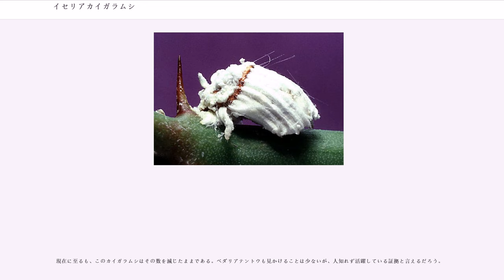イセリアカイガラムシ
イセリアカイガラムシ （ "Icerya" 介殻虫、学名 ）は、オーストラリア原産のカイガラムシの一種。柑橘類栽培における農業害虫として甚大な被害を与えたことで知られるが、有力な天敵であるベダリアテントウの導入によって制圧され、農業上の被害はほとんどなくなった。ただし本種は非常な多食性で極めて多数の種の樹木に寄生するため、公園など天敵の少ない農地以外の場所では時に大発生することがある。和名はイセリヤカイガラムシと表記されることもあり、別名としてワタフキカイガラムシの名もある。

雌成虫は樹木の枝に付着し、その姿は一見ではとても昆虫とは思えないものであるが、注意して観察すれば肉眼でも確認できる程度に発達した機能的な脚や触角を有しており、カイガラムシ上科に含まれる昆虫としてはまだ昆虫らしい方である。楕円形の形は赤っぽい前半部と白いロウ物質からなる後半部に分かれるが、真の虫体は前半部であり、後半部の白いロウ物質のほとんどは卵嚢である。そのため卵嚢を分泌しない幼虫では、後方のロウ物質がほとんどない。

ミカンなど柑橘類によくつくほか、ナンテンやモッコクなど寄生する樹木は300種にのぼる。原産地はオーストラリアであるが、世界的に広がっている。日本には明治40年代（1907年-1912年）に苗木について侵入したとされる。

雌成虫は楕円形で偏平、長さは5-6mm。赤みを帯びており、分泌したロウ物質が乗って粗い凹凸がある。周辺からは白い毛が伸びている。体節や頭部、付属肢など、昆虫だと判断できるものは通常の状態では見えない。ただし、これは頭部や付属肢が腹面に隠れているためである。雌成虫、幼虫は口器の口針を深く挿入して宿主である植物体にくっついているが、それ以外の部分は密着している訳ではない。したがって、指で触れば動かすことができるし、裏返して付属肢を確認することも可能である。また、初期の幼虫だけでなく、成虫も自分の足で移動することができる。また成熟し産卵した雌成虫の体の後半部は白くて縦筋が入りとてもよく目立つ。これは、雌成虫の腹面に卵嚢が作られて、それを包むロウ物質が分泌されたものである。これを破れば、中から多数の卵が出てくる。

雄成虫は翅があり、雌成虫と交尾して有性生殖するが、めったに出現しない。雄成虫は通常見られる雌成虫とはまったく異なる形態をしており、ハエ目に含まれる昆虫のような外見をしている。日本の温帯域ではほとんど雄は観察されないが、南西諸島では雄も観察されている。

生殖に当たっては多くの場合、雌単独での繁殖が行われる。年間に3世代、場合によっては5世代ほどを重ねる。なお、これは単為生殖とされたり、雌個体が実は雌雄同体であるとされてきたが、より複雑なものであることがわかっている。

本種は、現在ではそれほど見る機会が多くないが、これは、天敵による防除が成功を収めたためである。この方法は、アメリカで始められたものである。

アメリカへのイセリアカイガラムシの侵入は、1860年代後半である。当時侵入したカイガラムシ数種の中で、この種が最も厄介であり、そのためにカリフォルニア州のミカン栽培は壊滅的な打撃を受けた。当時の最新の防除法であった青酸ガスによる燻蒸も効果が低かった。

そこで、当時のアメリカ農務省昆虫局長官であったC. V. ライレーは、原産地で天敵を探し、これを持ち込んで放すことでカイガラムシを防除することを考え、原産地であるオーストラリアへ昆虫学者を天敵探しのために派遣することを計画した。
しかしながら、これは予算が通らず、そのためちょうどオーストラリアに出発することになっていた万国博覧会への米国代表委員団の一員として昆虫学者のアルバート・ケーベレを送り、ひそかにイセリアカイガラムシの天敵探しを命じた。ケーベレはオーストラリアでこのカイガラムシを食べるテントウムシ、ベダリアテントウ（ ）を発見した。彼はこのテントウムシを1888年とその翌年にかけて何度も本国へ送った。このテントウムシが放されると、どのミカン園でもカイガラムシの被害は皆無となり、周辺の樹木にいたカイガラムシまでもほとんど絶滅に近い状態となった。だれもが驚くほどの大成功であった。これは、天敵の人為的な導入による害虫防除の最初の例である。このため、天敵導入による害虫防除のことを「ケーベレ法」と呼んだこともあったと言う。

アメリカでの大成功を受け、世界各地でベダリアテントウの放飼が行われ、多大な成果を上げた。このため、しばらく海外か...